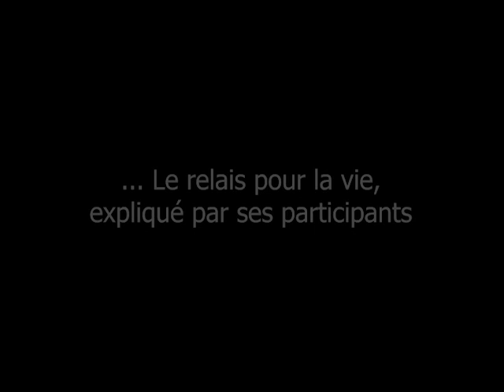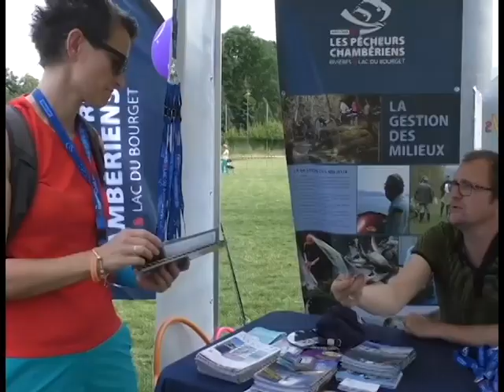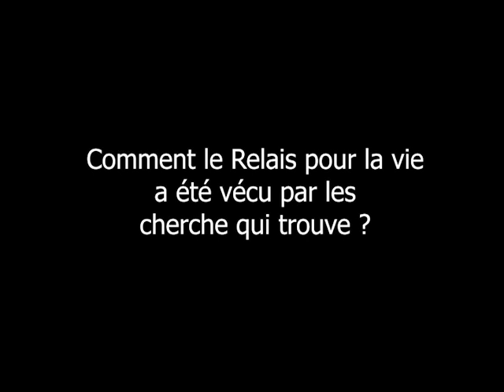Le Relais pour la 2018 filmé par l'équipe "Les Cherche qui trouve"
Merci à la capitaine d'équipe des "Cherche qui trouve", Vanessa RIBES, pour cette vidéo !
A la fois drôle et conviviale, revivez "vue de l'intérieur" le 1er Relais pour la Vie en Savoie des 2 et 3 juin 2018 à La Motte-Servolex !!